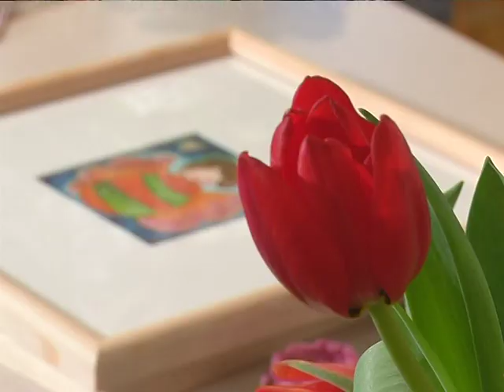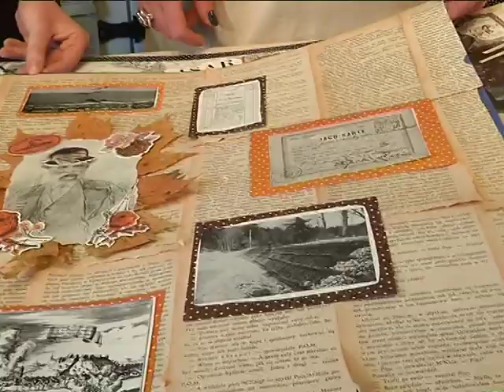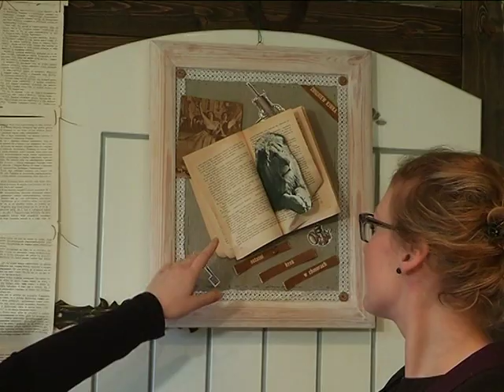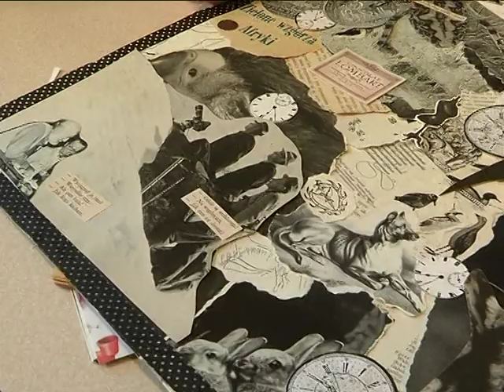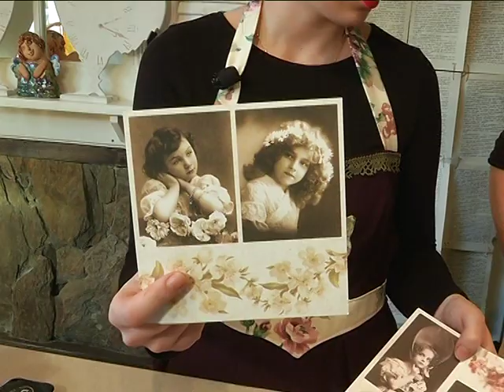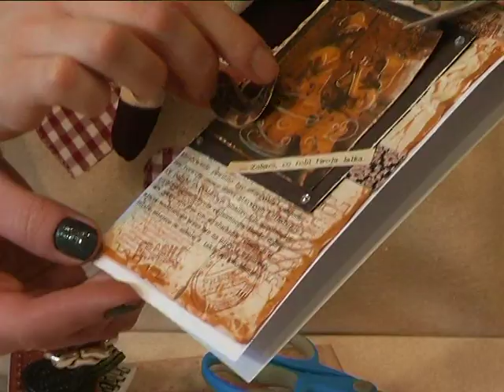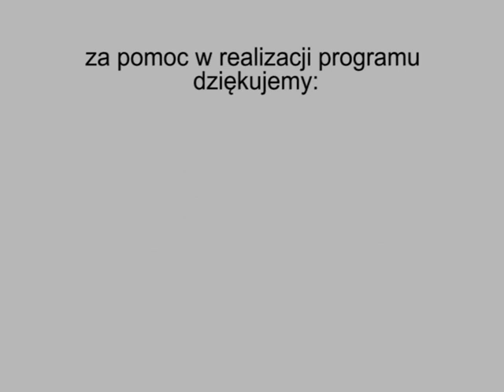Pracownia Hobbystyczna Zrób To Sam - odcinek 3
Stare książki i gazety mogą być bazą do stworzenia ozdób, kolaży czy okolicznościowych kartek. "W pracowni hobbystycznej..." tym razem propozycja na twórcze popołudnie dla dorosłych i dla dzieci.
"Pracownia hobbystyczna Zrób to Sam" w Telewizji Kablowej Kołobrzeg powstała z myślą o lubiących zajęcia artystyczne i eksperymenty dekoracyjne oraz użytkowe.